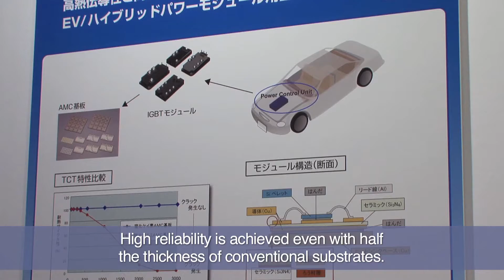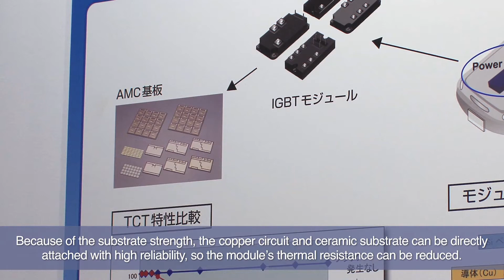Silicon Nitride Substrate:Toshiba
This is a fine ceramic substrate made of silicon nitride. Its purpose is to insulate and dissipate heat from a power semiconductor equipped on an inverter that controls the motor of a hybrid vehicle.
Toshiba leads the world in the development and mass production of silicon nitride fine ceramics with high thermal conductivity.